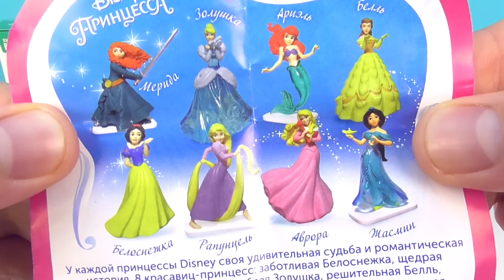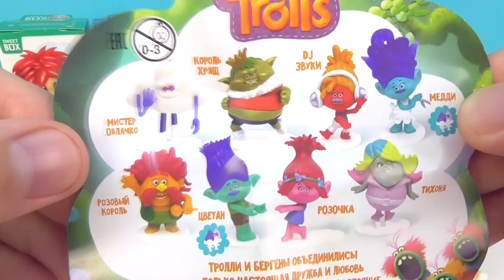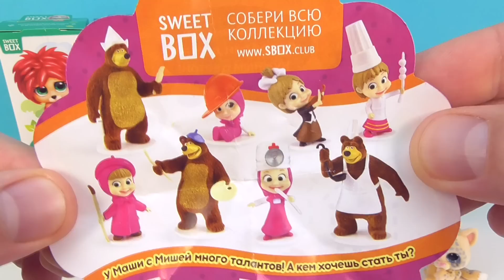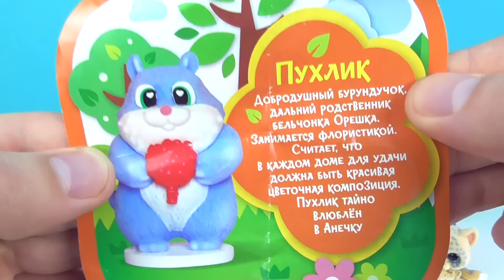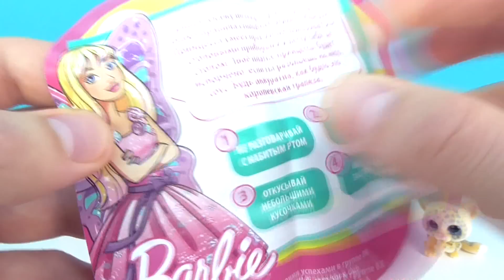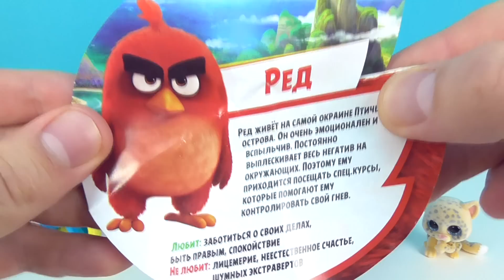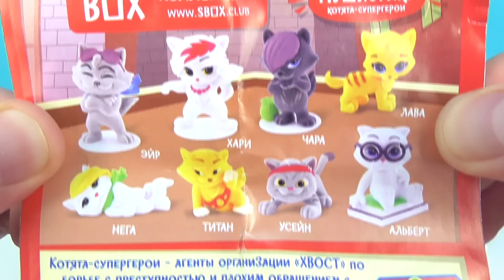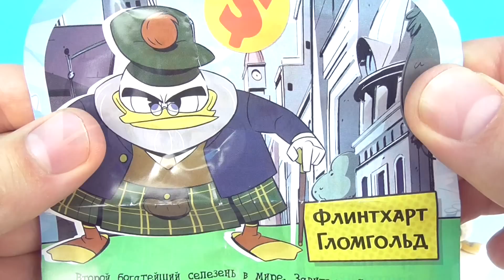СЮРПРИЗЫ СВИТ БОКС Mix! Принцессы Дисней,ФИКСИКИ,Робокар Поли,ПОНИ,Барби,Маша и Медедь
СЮРПРИЗЫ ИГРУШКИ СВИТ БОКС МИКС: Утиные истории, Робокар Поли (Robocar Poli), Принцессы Диснея (Princess Disney), Маша и Медведь, Фиксики 2, Тролли 2 (Trolls 2), Зверята 2 Сафари, Космопони, Барби Сказочные принцессы (Barbie), Энгри Бердз (Angry Birds Movie), Пушистики Супергерои, Пушистики Сказки леса!